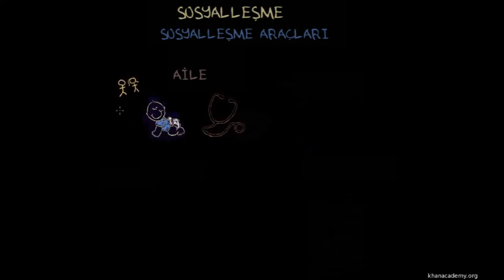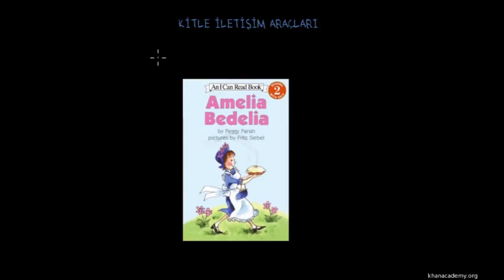Sosyalleşme Araçları (Psikoloji / Davranış)